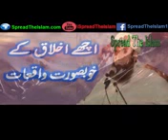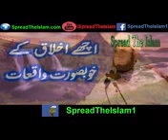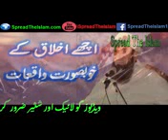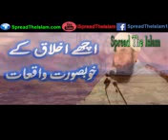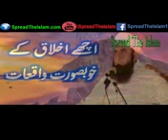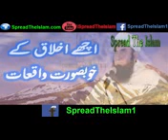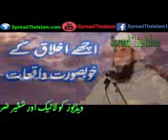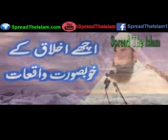Ikhlaq E Husna Emotional Beyaan By Tariq Jameel